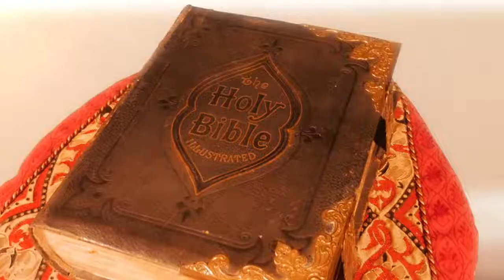"Open Your Bible" Series with Dr. Mark Rutland - Episode 3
This is the official YouTube channel for New Hope Romanian Church.

This is a calm 8 episode series where Dr. Mark Rutland and Pastor David sit down and talk about the life of King David. Sit down, pull out a notebook, open your Bible, and relax as you study the Bible with these two men. We hope God blesses you through this series!